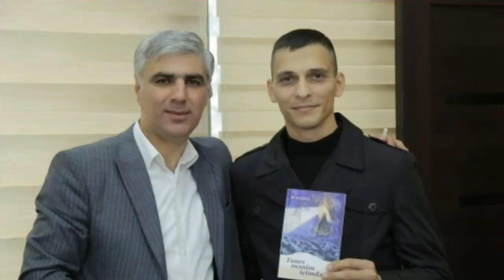Furqaninin yeni kitabının təqdimatından xatirə fotoları 22.12.2018